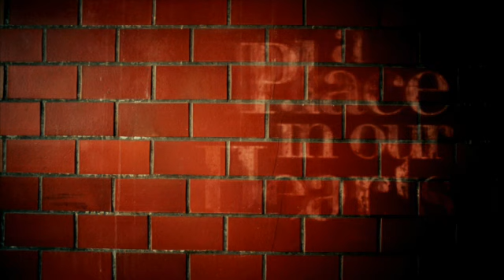A Place In Our Hearts - Episode 4: Toa Payoh Community Center (Part 2)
"Coming back to this CC gives me a peace of mind and makes me happy"

Nirmala D/O Suppiah loves going to Toa Payoh Community Centre because it gives her a peace of mind. After joining the RC, she has been contributing to the society by taking part in doing voluntary and community events. Every year, a group of volunteers from Toa Payoh Community Centre will go on a tour together. Currently she has been helping out in organising festive seasons such as Deepavali and Chinese New Year.

Madam Nirmala's daughter also held an engagement party in Toa Payoh Community Centre's function room. In this episode, Madam Nirmala gave us an exclusive tour on how Toa Payoh Community Centre looks like and further talks about why Toa Payoh Community Centre has a place in her heart.